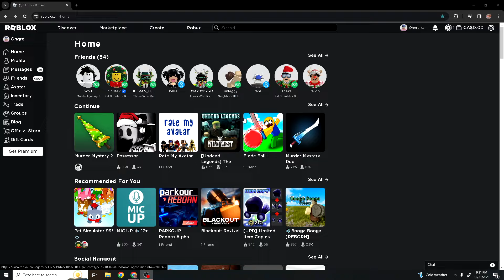REACTING TO THE NEW MM2 2023 CHRISTMAS UPDATE!